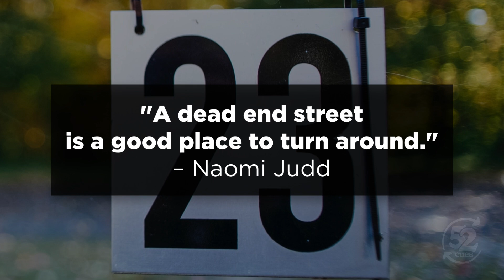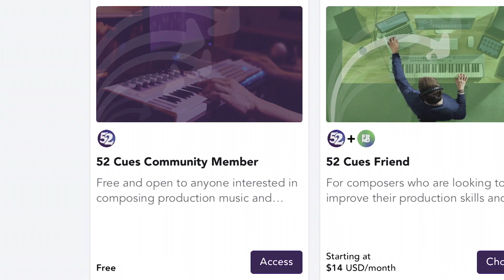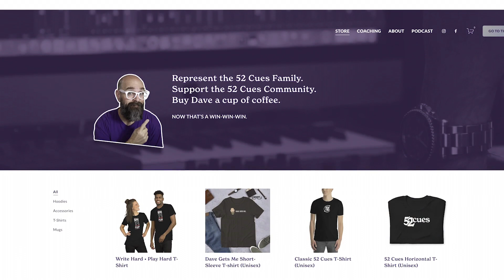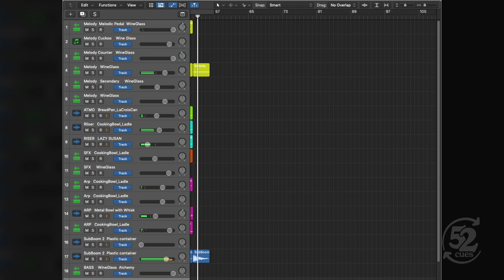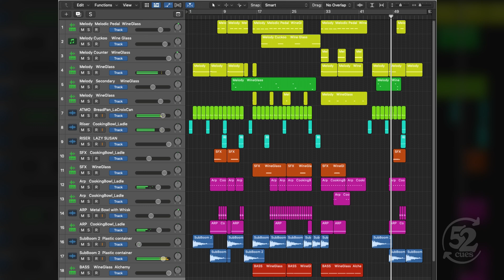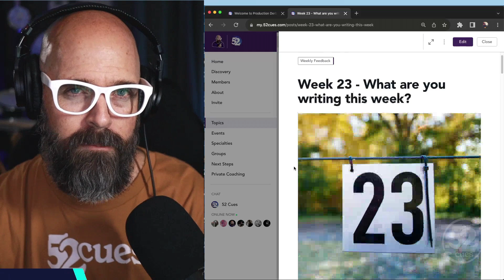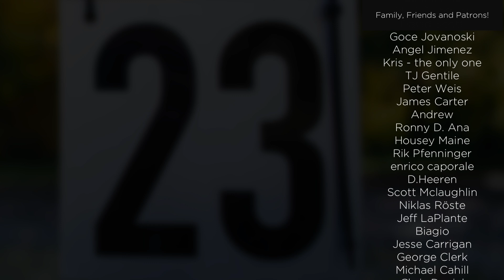The Truth About "Passive" Income | 52 Cues Podcast, 2022 Week 23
If you’ve done any research on building a music career, chances are you’ve come across the idea of “passive income," which sounds great! The idea of cranking out some cues and then raking in the royalties without having to lift another finger is certainly appealing!

But what if I told you that “passive income” isn’t really passive at all?  We’re gonna take a look at passive vs. active income and discuss why I think that the “passive income” sales really pitch doesn’t tell the whole story.

Plus, I sit down and talk with Scott McLaughlin and we unpack his winning cue from the inaugural 52 Cues Production Derby, a tension cue which features sounds all sampled from items found in the kitchen!

00:00 – Intro & Welcome
02:59 – The Truth About "Passive" Income
21:06 – Join the 52 Cues Community!
22:20 – "25th Hour" by Scott McLaughlin
41:43 – Outro & How You Can Support 52 Cues!